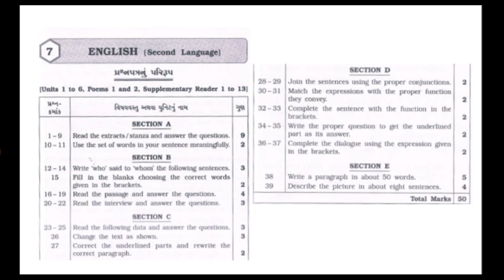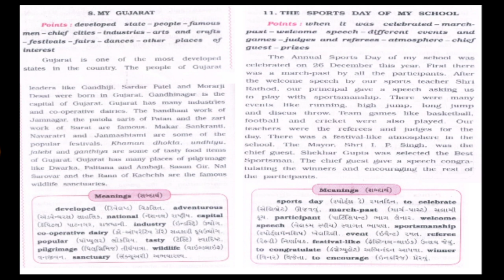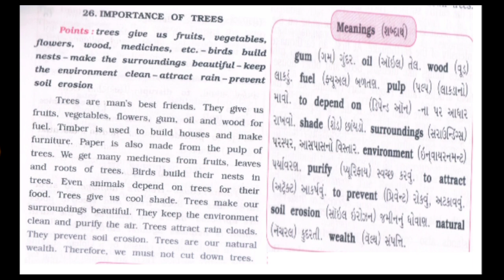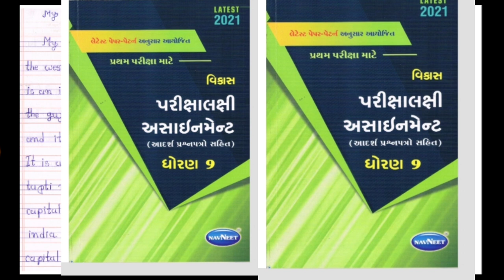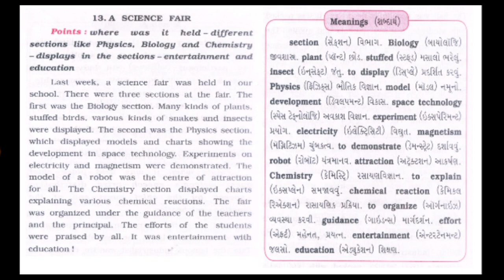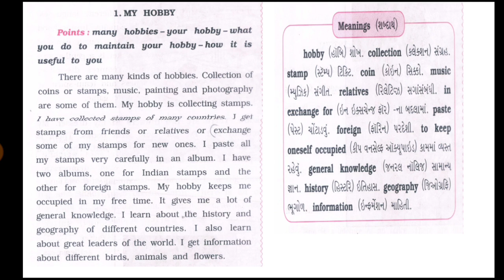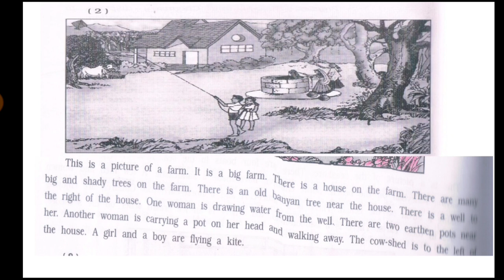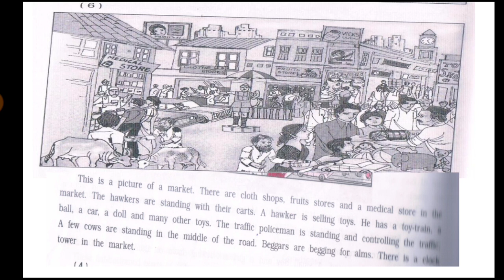STD 9 English GM Assignment Section-E solution